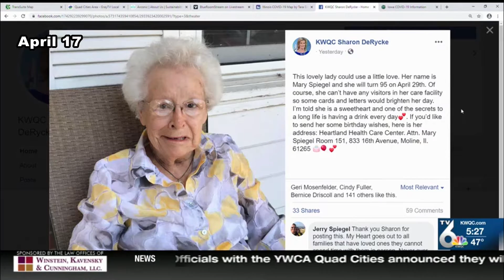95th Birthday Social Distanced Party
A woman thought she was going to spend her birthday alone because of visitor restrictions during the COVID-19 pandemic, but she was surprised with over 300 cards and a parade of family to help here celebrate.